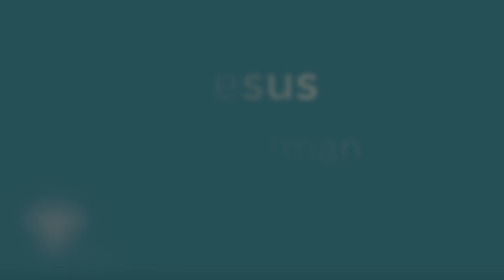What is the Difference Between Evangelism and Discipleship? Jim Putman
Like marriage, following Christ is a daily walk and a daily commitment. Evangelism is focused on making converts, which can happen in a moment. But making disciples is a call to daily commitment. We must be about discipleship and making disciples from the beginning of the process to the end. It is important that people know we aren't just trying to get them to make a decision for Christ. We are trying to get people to commit to Christ and actually follow Him from that point forward.